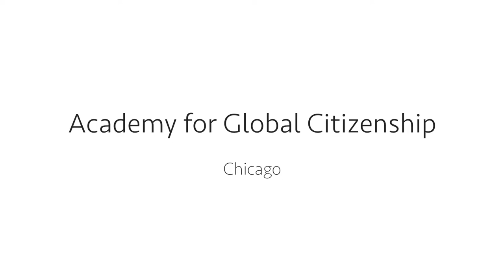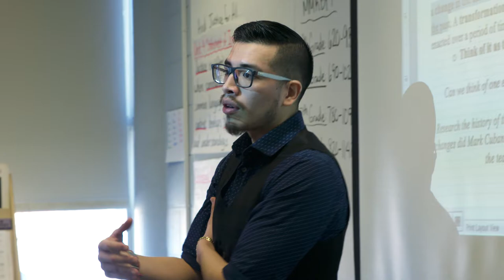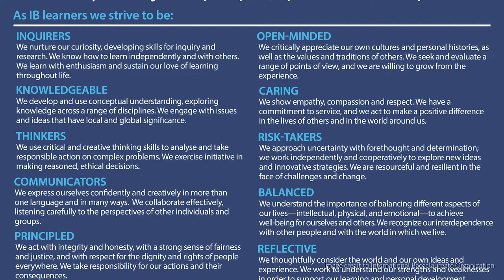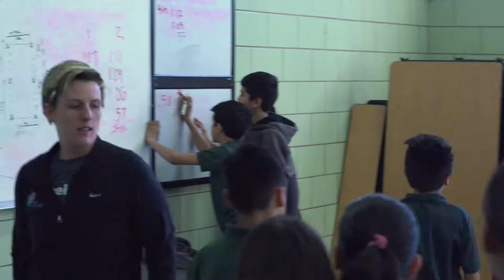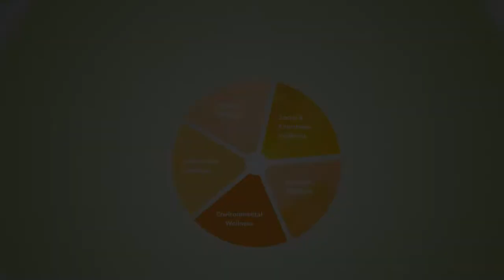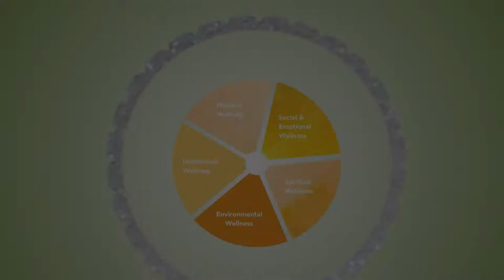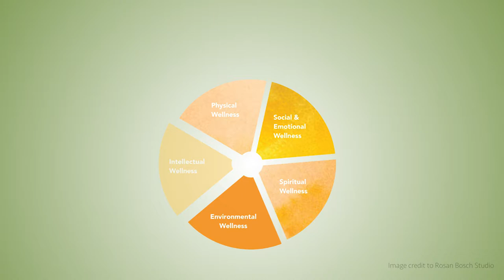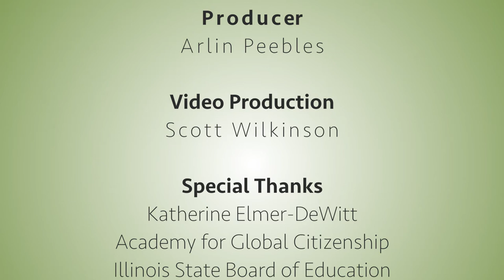Implementing Educational Innovation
Academy for Global Citizenship